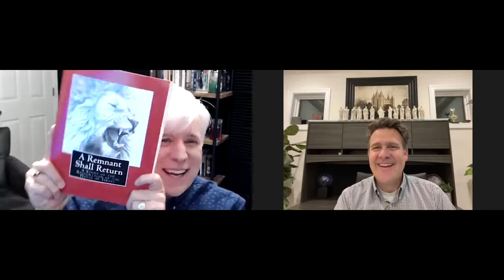Interview with Micahel Rush about our new book, Return From Rysa.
Michael Rush talks to Phill Wright about his new book, Return From Rysa. The launch party will be on March 5th, 2022 at the Layton Christian Academy.